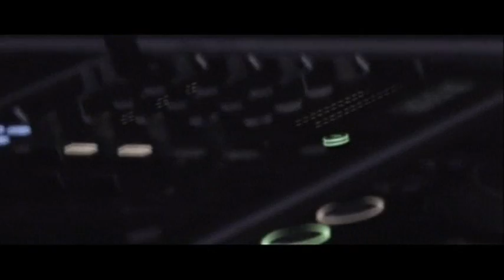Ambition@Pluto 070728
Ambition with Fred Acler, Nick Sinner and Kambiz.